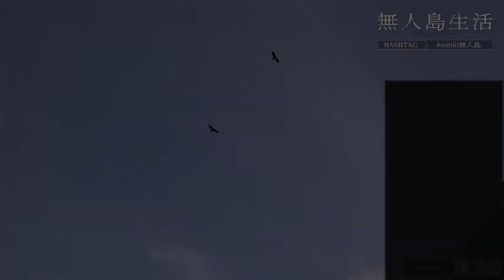【無人島企画】挑戦し続けた火起こしが失敗するもついに原因を知ることになるmittiii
Blitzは、ゲーム中にヘッドショット率をリアルタイムで記録することができます。